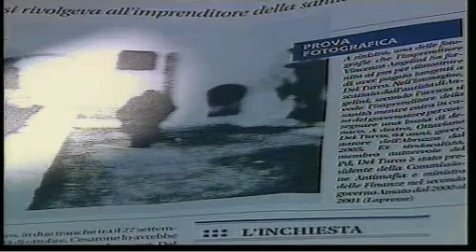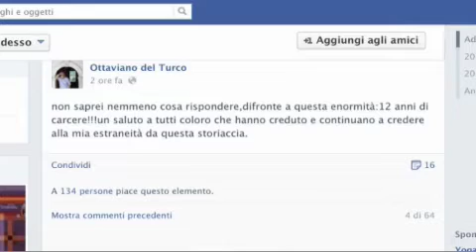Scandalo sanità Abruzzo: chiesti 12 anni per Del Turco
E'pesantissima la richiesta dell'accusa al processo per tangenti contro l'ex governatore dell'Abruzzo. Ma per la difesa non ci sono prove.Servizio di Antonella Galli